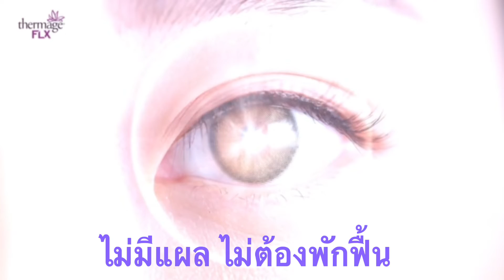Thermage eye ขั้นตอนการทำ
Thermage eye
สามารถยิงไปบนเปลือกตา โดยไม่ทำอันตรายแก่ดวงตา มีที่ครอบดวงตาพิเศษ
กระตุ้นการสร้างคอลลาเจนบริเวณเปลือกตา ทำให้รอยย่นบริเวณเปลือกตาและใต้ตาดีขึ้น แก้ปัญหาหนังตาตก หนังตาบวม ถุงใต้ตา
ที่สำคัญหลังทำไม่มีแผล ไม่มีสะเก็ด ไม่เจ็บไม่จำเป็นต้องใช้ยาชา
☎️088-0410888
Line @proderma